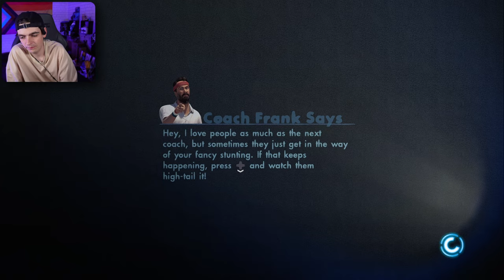Finishing All Transition contests in one video!!!!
As promised I have done every hall of meat challenge in one video and it was exhausting also quick side note I'm loving doing these unedited videos , make sure if you like the content I am making to Hit the like button and subscribe